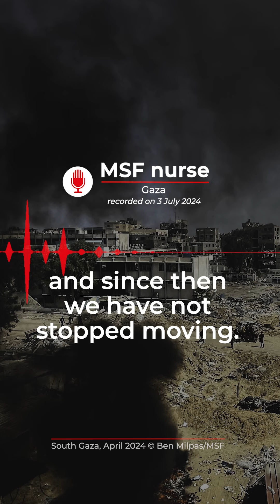The repeated trauma of displacement for people in Gaza| #6 Displaced 10 times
Since the horrifying war on Gaza began, at least 38,000 Palestinians, more than half of them women and children, have been killed and 87,0000 others have been injured. For those who have managed to survive the relentless onslaught of bomb blasts, shelling and gunfire, staying alive has meant moving continually from place to place with whatever basic items they can manage to carry. However, testimonies from Médecins Sans Frontières (MSF) staff and patients, collected over the past nine months, clearly show that nowhere is safe in Gaza.